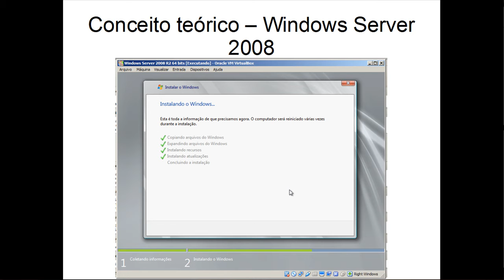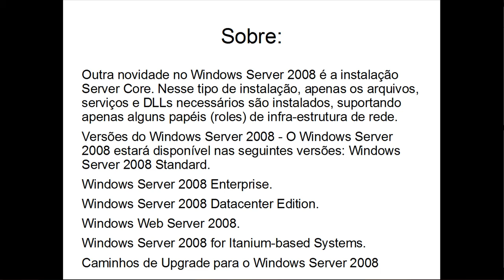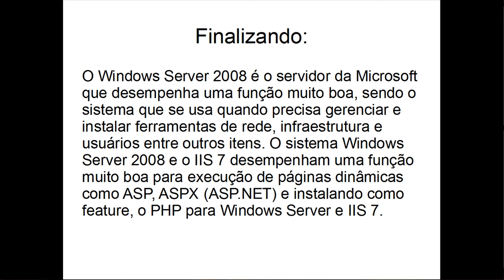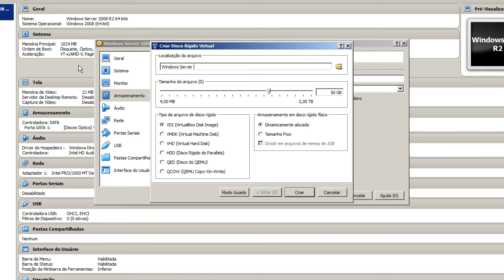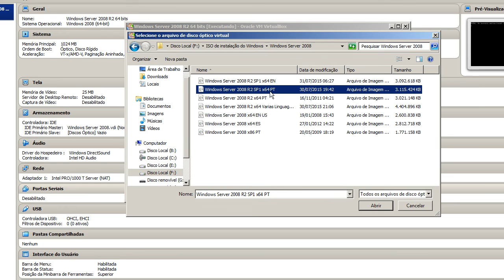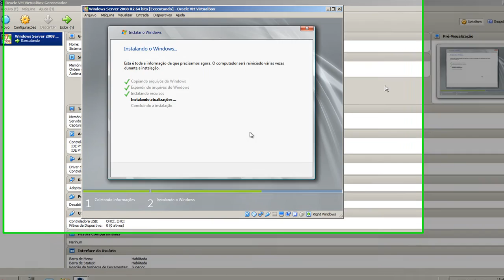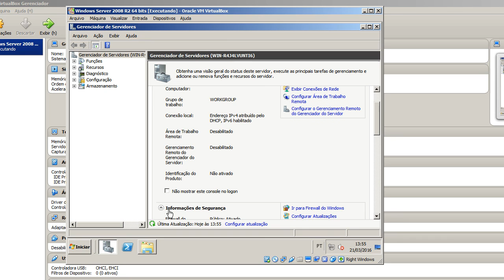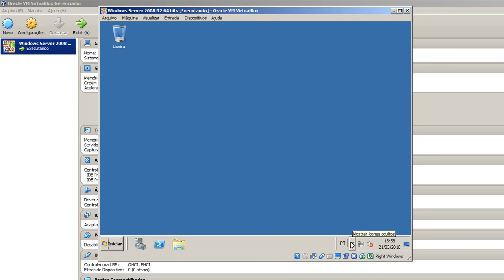Instalação do Windows Server 2008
O Windows Server 2008 é um sistema operacional para servidores, desenvolvido pela Microsoft.

Uma das grandes novidades no Windows Server 2008 é a facilidade de instalação do sistema operacional. Durante a instalação é solicitado o mínimo de informações e as demais configurações são realizadas somente após a instalação do Windows Server 2008, através de um assistente chamado Initial Configuration Tasks. Esse assistente é aberto automaticamente após a conclusão da instalação do Windows Server 2008.

Conceito teórico começa em 00:15
Conceito prático começa em 06:15

Referências:

Como Instalar o Windows Server 2008 Passo a Passo
Aprenda como Instalar e Configurar o Windows Server 2008 R2